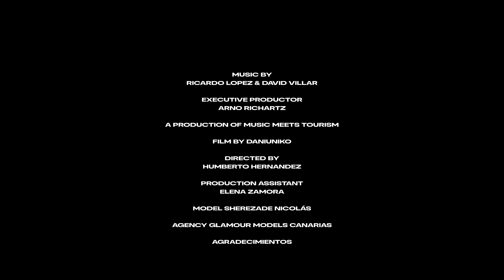"Locura" el videoclip de Jahck Sampaio - Music Meets Tourism 2024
🎬 ¡ESTRENO
el videoclip de “Locura”, de @jahckmusic ya está disponible en YouTube! Vive una experiencia visual y musical inolvidable.

🤪 Disfrutad de “Locura” el videoclip de nuestro artista.

❤️ ¡Gracias a quienes han hecho posible la producción de este videoclip!

🎬 PREMIERE
the video clip for “Locura”, by @jahckmusic! Live an unforgettable visual and musical experience.

🤪 Enjoy “Locura” the video clip of our artist.

❤️ Thank you to those who have made the production of this video clip possible!